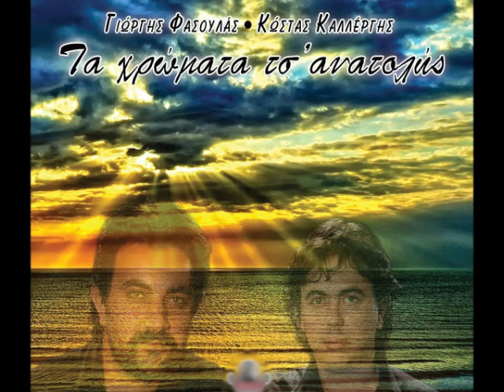Φασουλάς, Καλλέργης - Στο πονεμένο στήθος μου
Ο Γ. Φασουλάς και ο Κ. Καλλέργης από το καινούριο τους CD
Τα χρώματα τσ' ανατολής.

Μουσική: Κώστας καλλέργης, Γιώργης Φασουλάς
Στίχοι: α) παραδοσιακοί, β) Γιάννης Φασουλάς

Στο πονεμένο στήθος μου γιατρός δεν βάνει χέρι
και γιατρικά δεν ωφελούν αν δε σε κάμω ταίρι

Μόνο στσ' αγάπης τα σπαθιά τα χέρια μου σηκώνω
δεν ωφελεί να πολεμώ πράμα που δεν σκοτώνω.

giorgis fasoulas kostas kallergis giorgis vrentzos xoumas kouroupis katis fasoylas kallerghs kaths houmas kourouphs kostas markakis aleksis kritsotakis hayate9 terirem ta xromata xrwmata ts ths tis anatolhs anatolis στο πονεμενο στηθος μου sto ponemeno stithos mou